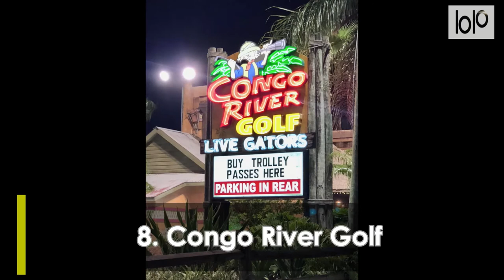10 Top Rated Attractions in Daytona Beach, Florida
What are tourist Attractions in South East United States
# Tourist attractions in Daytona Beach
# Places to See In the United States
# Beaches to Visit in Florida
What are tourist attractions in Daytona Beach,Florida
# What are places to see near Daytona Beach, Florida
# What are places to see in the Daytona Beach Area
Daytona Beach Car races